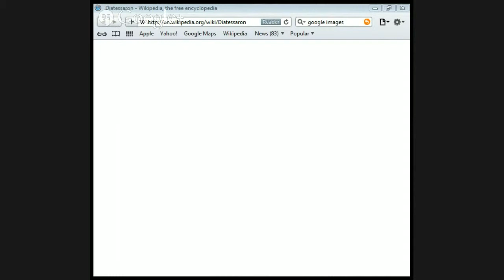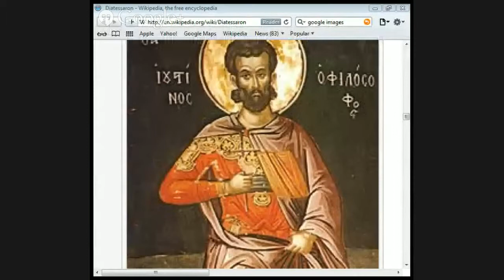Tatian by Jason Burns